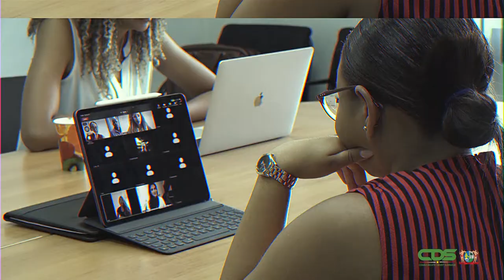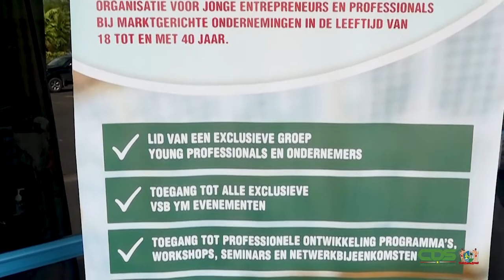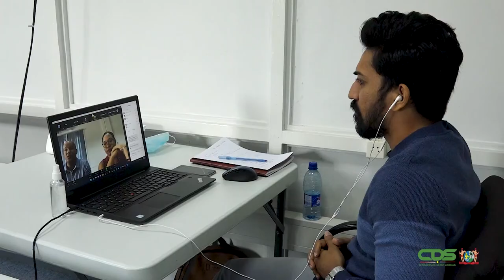VSB YOUNG MANAGEMENT HELPT JONGE ONDERNEMERS UITDAGINGEN TE DOORSTAAN